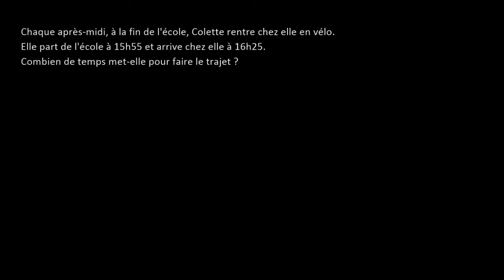Durée d'un trajet fomat 24h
Si on part de l'école à 15h55 et on arrive à 16h25. Combien de temps a duré le trajet ?